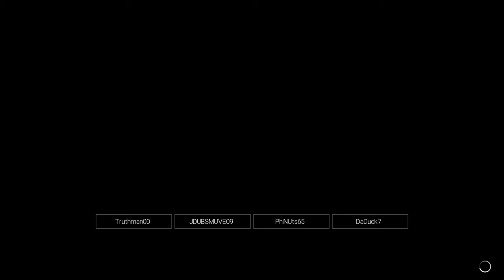WWWI Presents: No Bull - Night 2 - The Hit Squad vs. Kick Ass & Yosef Ward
Worldwide Wrestling International proudly presents...No Bull! Emanating live from Miami, Florida, tonight's field welcomes Warriors from all walks! Beasts across all valleys! Surveyors from all lands! Tonight, Night 2 of No Bull produces more deeply personal, competitive, and emotional physical trials.

Closing tonight's show will be an epic tale, as the Hit Squad attempts to avenge Jay G's loss to Black Colossus, when they battle the new Crossfire Champion...Kick Ass, and FLIKR himself...Yosef Ward!